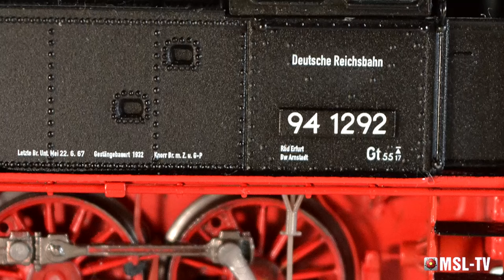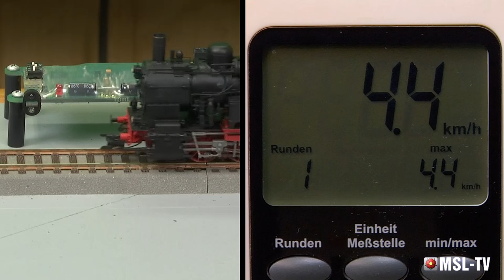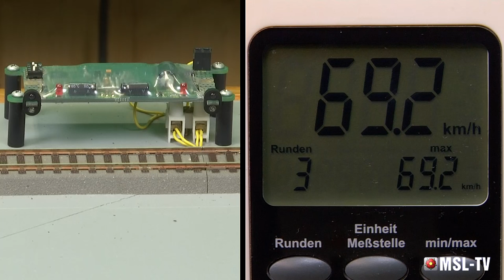Produktvorstellung BR 94 von ESU. Hier: 94 1292 "Rennsteighirsch"